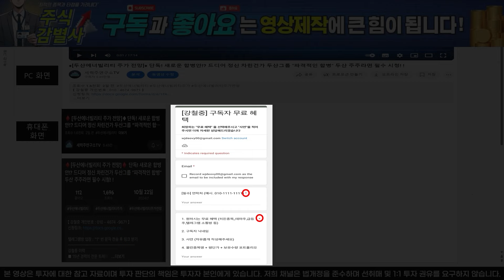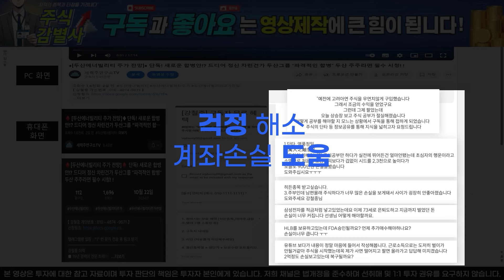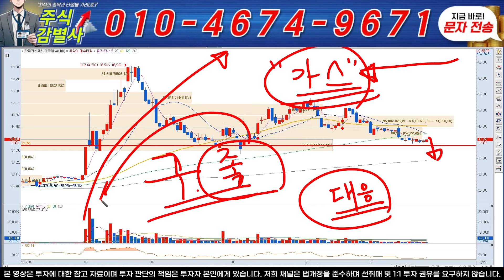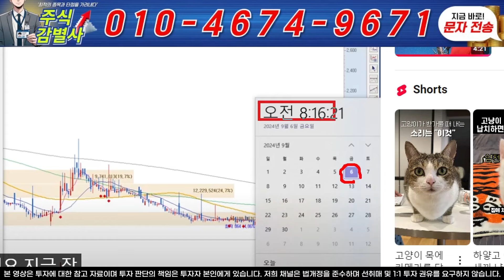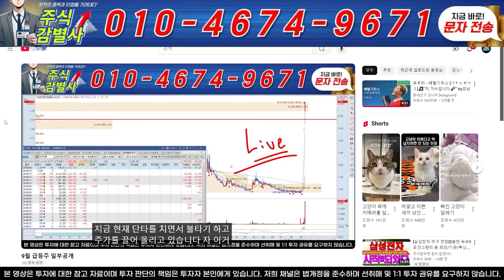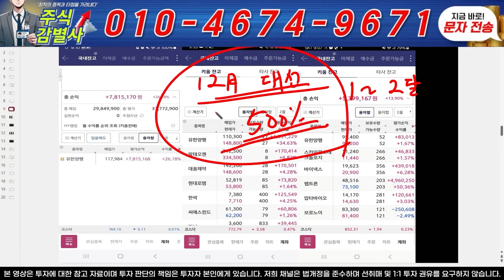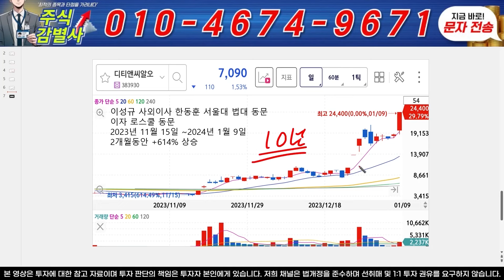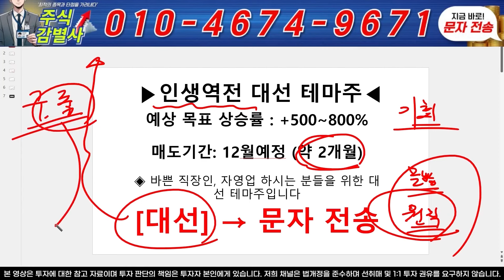♦️[한국가스공사 주가 전망]♦️긴급! 기간조정에 지쳐 떠나는 개미들 공매도 물량 쏟아지는데 어떻게 대응하실거죠? 한국가스공사 주주님들 필수시청!!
텔레그램 입장: 문자 '1' 전송 후 링크받기!